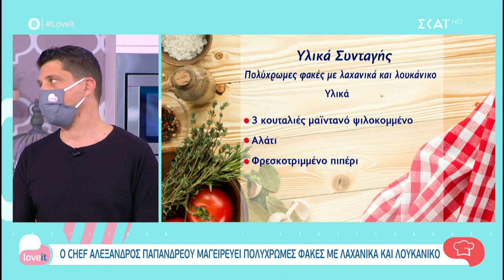Πολύχρωμες φακές με λαχανικά και λουκάνικο από τον Αλέξανδρο Παπανδρέου | Love It | 28/01/2021